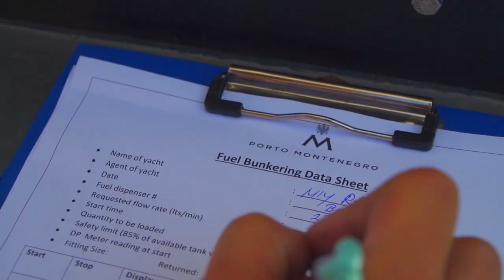Porto Montenegro Fly Through